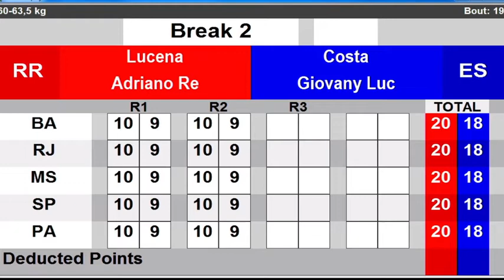Roraimense Adriano Lucena vence e garante no mínimo o bronze no Brasileiro de Boxe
Pugilista foi o único do Estado a sair do ringue com a vitória neste segundo dia de evento. Mais cedo, Henrik Silva, Jardem Pinho e Hitalon Neves foram eliminados do campeonato.